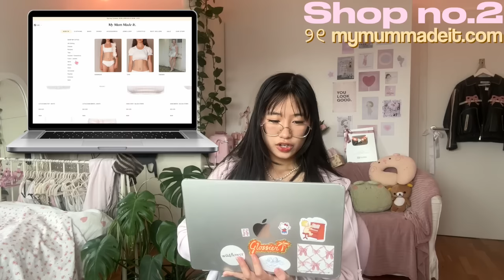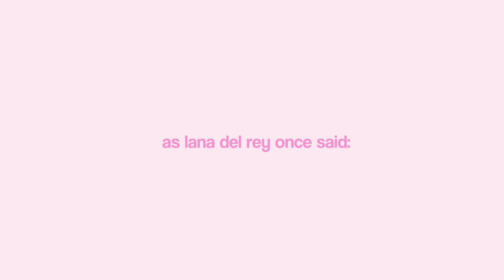BUYING MY *ENTIRE* WISHLIST + HUGE HAUL🎀 online shop with me (sephora, brandy meville, skims…)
୨୧⋆｡⋆ ♡ *  financial damage to fix emotional damage- i am literally so happy that i can make my own money now and do this kind of stuff. this was baby sushi’s biggest dream growing up and watching huge hauls and not having any money. let’s all manifest this for each other!!

✧｡ * ✧ ˚ NO BUDGET buying my ENTIRE WISH LIST unboxing haul 🎀 *trendy & aesthetic* ♡online shop with me + try on (coquette, that girl pinterest wishlist) shopping vlog, buying my pinterest boards

00:00 it’s timeeeee
00:22 disclaimer
00:40 part 1: shopping
06:58 part 2: unboxing haul
16:21 phew

⭐️what broke my bank account this time⭐️
vivienne weswood
pearl drop earrings

my mum made it
puffer tote bag - pink
bow puffer jacket - pink

apple
airpods max- silver
air tag

sephora
anastasia beverly hills brow freeze clear
benefit brow microfilling pen medium brown
charlotte tilbury airbrush flawless finish fair
charlotte tilbury airbrush setting spray
charlotte tilbury hollywood contour wand fairmedium
dior backstage dior addict lip glow oil 020 mahogany
dior backstage rosy glow blush glow 001 pink
drunk elephant b-hydra™ intensive hydration serum
drunk elephant b-goldi™ bright drops by drunk elephant
gisou honey infused perfume
makeup by mario softsculpt® shaping stick light
makeup by mario ultra suede® sculpting lip pencil angela
milk hydro grip set & refresh spray
ouai texturizing hair spray
prada paradoxe eau de parfum
rare beauty lip liner wise
sol de janeiro delícia drench body butter
sol de janeiro rio sunset glow motion
sephora collection lip gloss 07 pink pout
too faced lip injection maximum plump
too faced lip injection power plumping lip gloss stars are aligned
the ordinary soothing & barrier support serum

brandy melville
heart scunchie -white with red hearts
heart travel case -white with red hearts
laney hearts bra top -white with red hearts
emery heart sweatshorts -white with red hearts
lizzy skirt white / s
nanda linen pants s/m

hismile
glostik tooth gloss
blue raspberry toothpaste
cherry toothpaste
grape bubblegum toothpaste
mango sorbet toothpaste
red velvet toothpaste
vanilla toothpaste

skims
fits everybody picot trim off the shoulder onesie ruby heart/ xs

djerf avenue
go slow shorts, summer berries/ xs
go slow shirt, summer berries/ xs
robe fruit/ s
terry headband fruit

⭐️my discounts
flower knows: urmomsushi for 5%
madamglam: Urmomsushi35 for 35%

FAQ
☆name: aria
☆age: 17
☆camera: nikon z50 and iPhone 15
☆editing software: final cut pro

｡･:*:･ﾟ★,｡･:*:･ﾟ☆
there’s an embarassing amount of tags lmaooo rlly trying to hit all the keywords heres